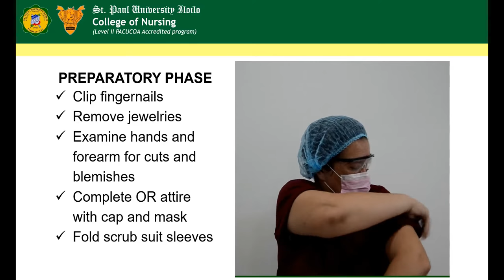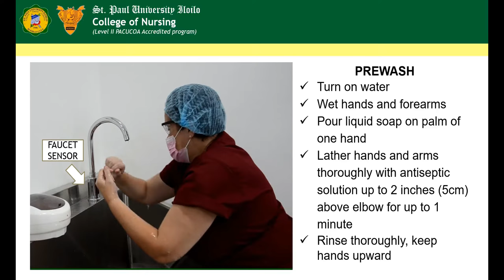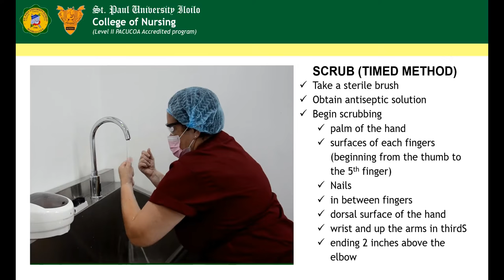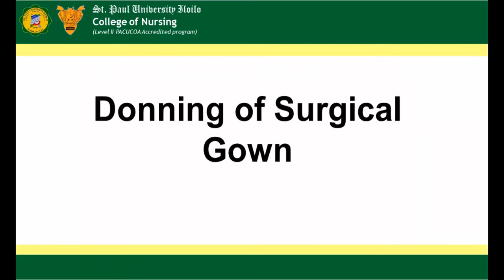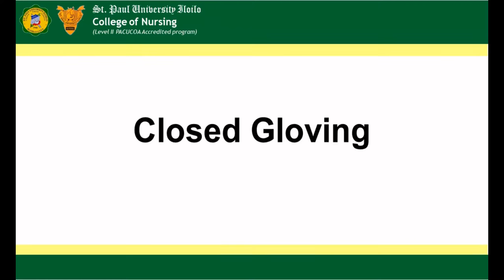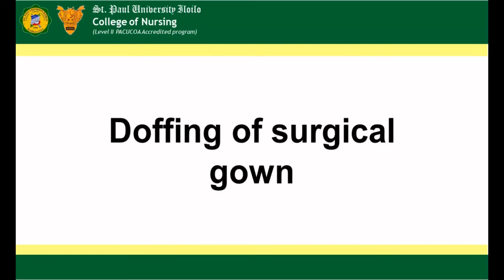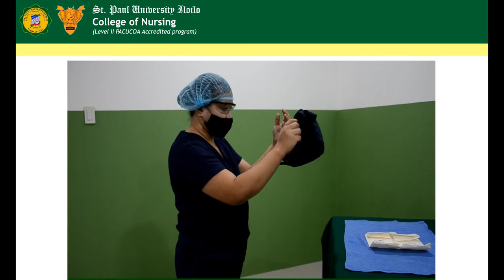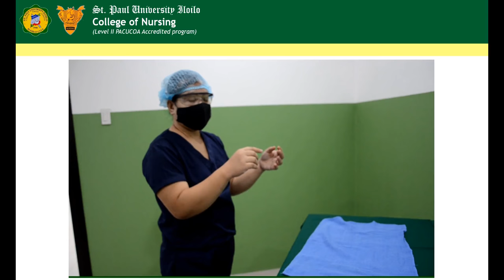Donning and Doffing of Surgical Gown Apron and Gloves 0